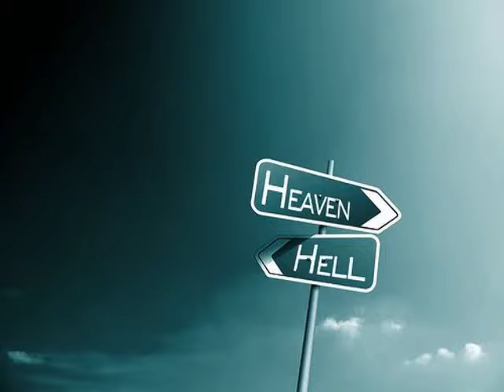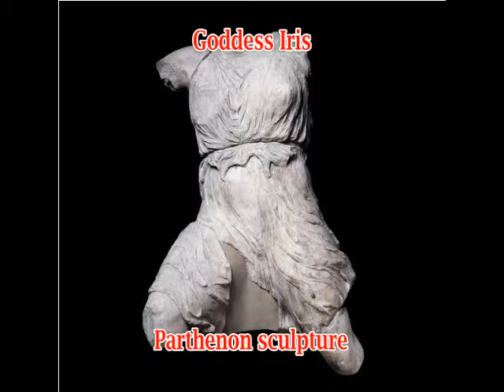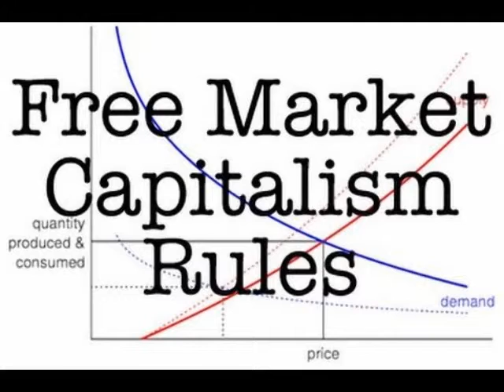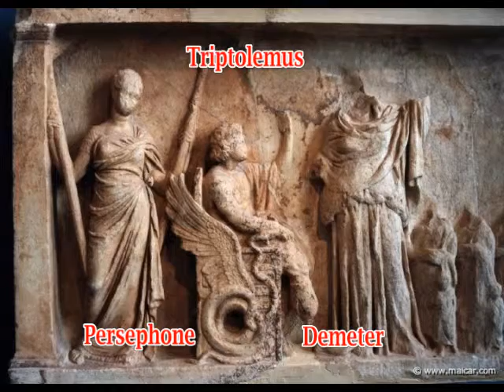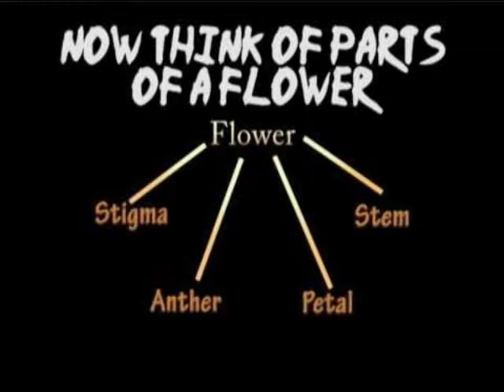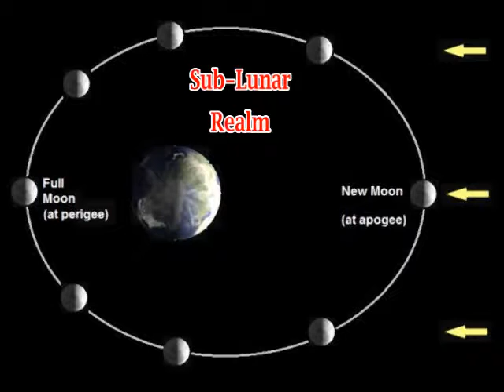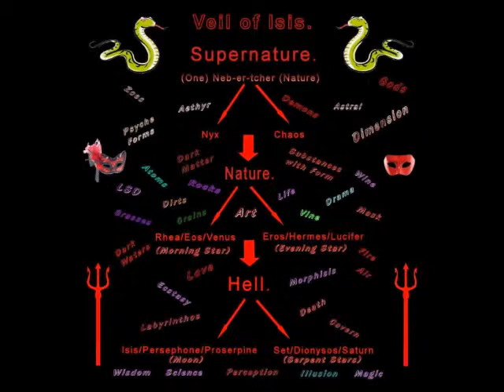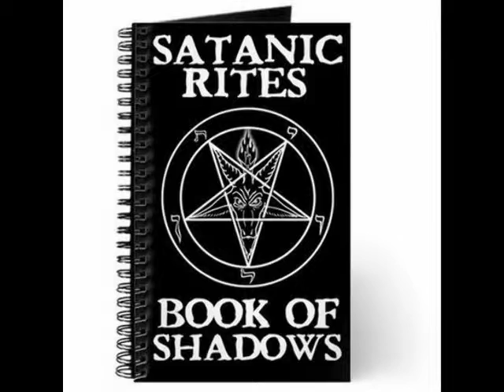Dionysian Athens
This video describes the Solar philosophy of Socrates and the Dionysian revels of Alcibiades while it takes a look at the Pagan religion of 5th-Century Hellas.